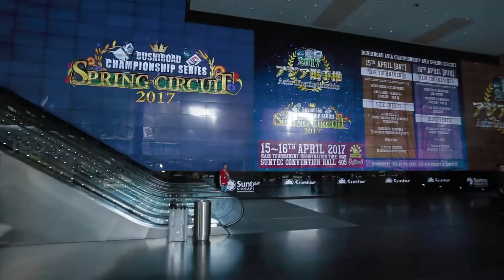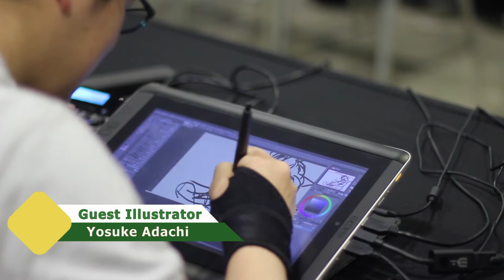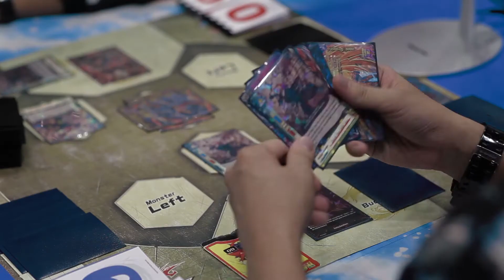[BCS2017 Spring Circuit- Singapore Qualifier] Video Coverage